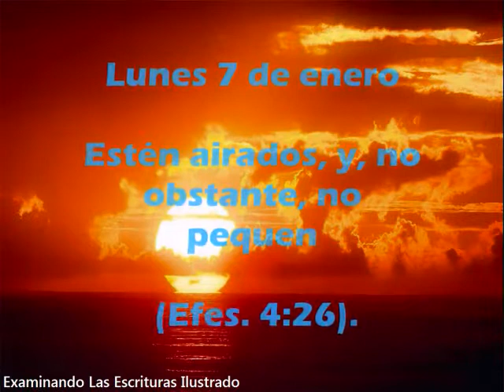Lunes 7 de enero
ESPAÑOL

Estén airados, y, no obstante, no pequen (Efes. 4:26).